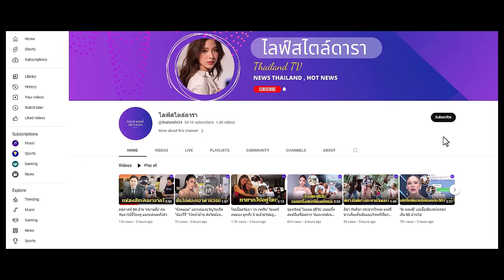เปิดนาที 'ตุ๊ก ชนกวนันท์' จัดพิธีให้ลูกสาวหลัง ไร้เงาสามีแต่อบอุ่นสุดๆ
เป็นอีกหนึ่งคู่แม่ลูกที่น่ารัก …